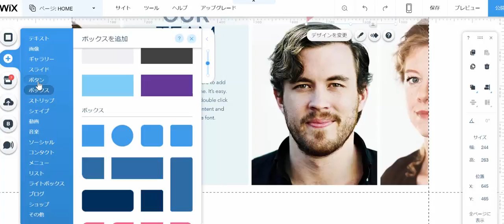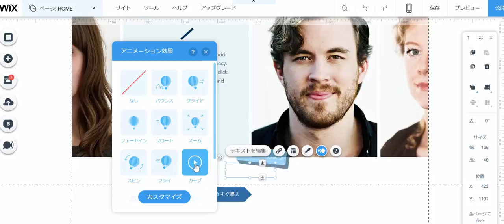【横山剛の笑･愛（waraiai） 】